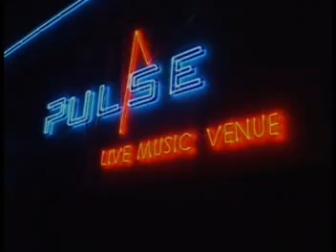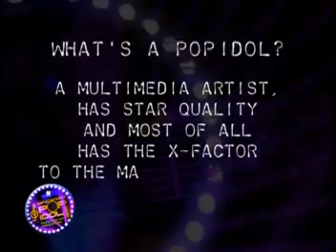Intro of Mindanao Pop Idol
Introductory Episode in preparation of Finals night... Hosted by Darnel Cabaneros and Kirt David Mercado... Produced by ANTZ Production...